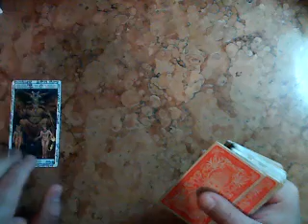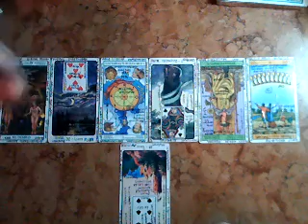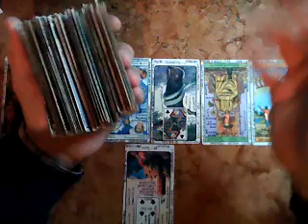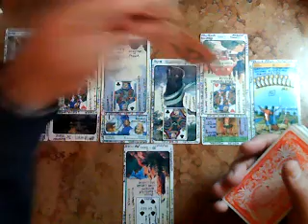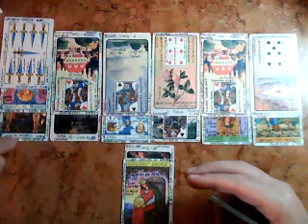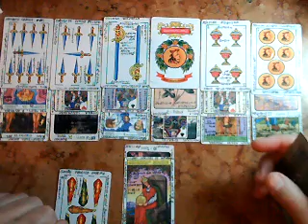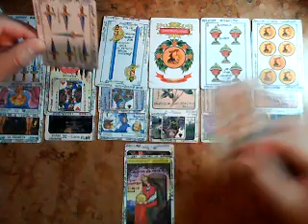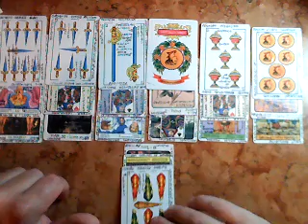MUJER ACUARIO (Que me oculta mi pareja..?) Muy Simple Tarot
MUJER ACUARIO :  Muy Simple Tarot